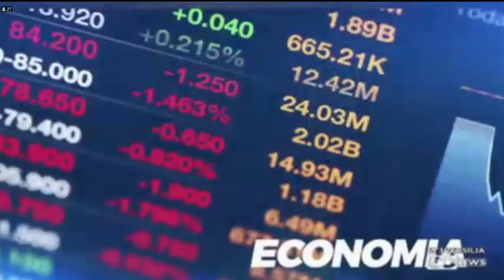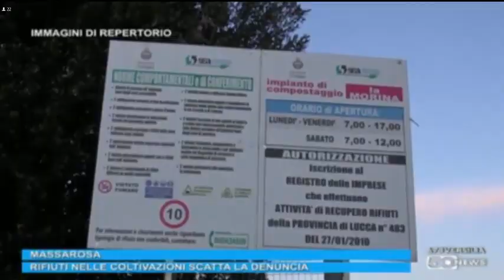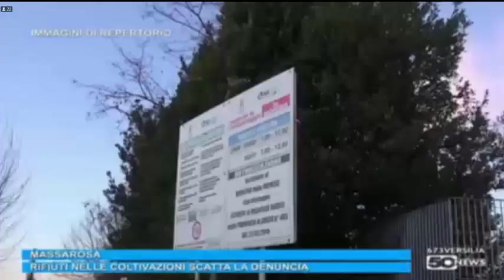Biologico concimato con plastica! Inchiesta del Sen. Gianluca Ferrara (M5S)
50 News Versilia - TG del 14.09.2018
Edizione delle 20:30. Notizia di apertura: "Incredibile: Il biologico concimato con la plastica!"
Ispezione del  Sen. Gianluca Ferrara a Massarosa, nelle coltivazioni biologiche.